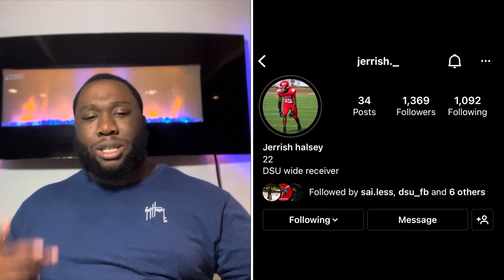Meet The Most Underrated Receiver In HBCU Football!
Meet the most underrated WR in HBCU football Jerrish Hasley… his story is the best example of perseverance and he’s not done yet! Remember this mans name because next season, he’s gonna have a breakout year💯

Need a virtual assisstant? 👇🏾